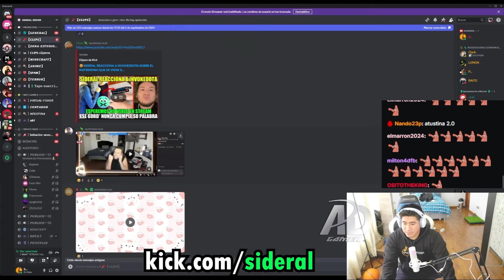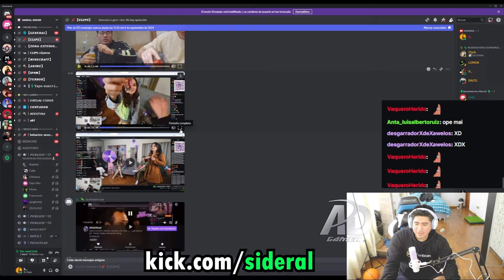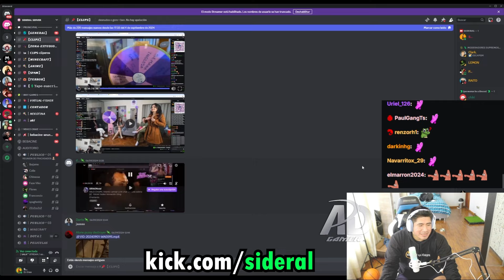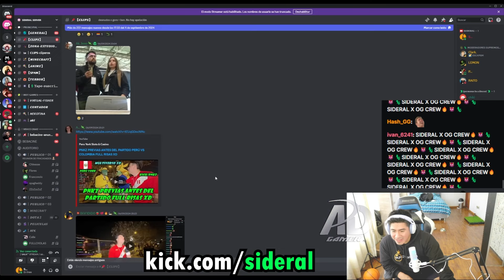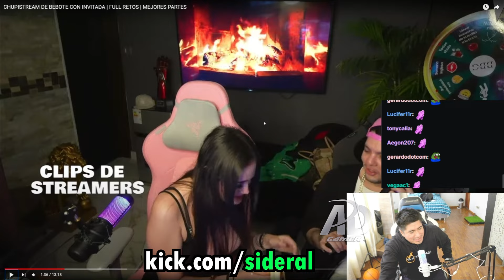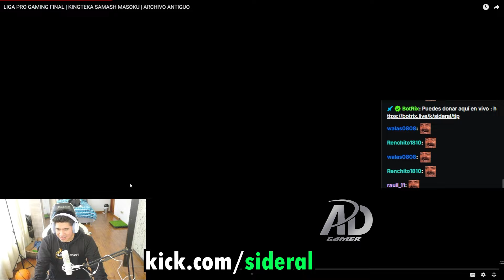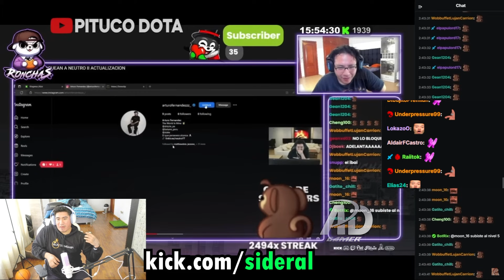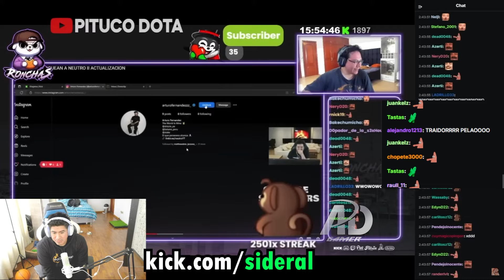😲QUE te HICE IWO para que ME ODIES TANTO😲 SIDERAL reacciona a CLIPS de DISCORD